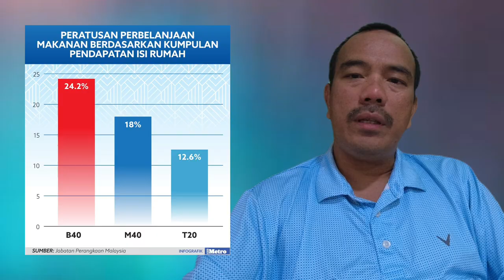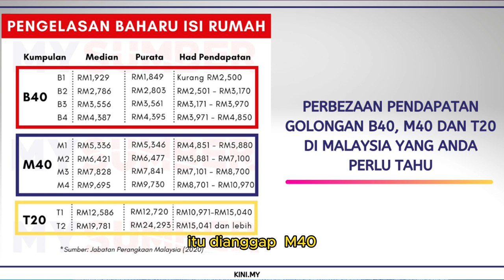SIAPA TU B40, M40 DAN T20 [Anda Perlu Tahu!]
Kritikal! Rumah adalah pelaburan tertinggi kepada kebanyakkan rakyat Malaysia. Pembeli bijak perlu: Bersedia, Berwaspada, Elak Terperangkap!

Sebelum nak beli property, belajar tentang kadar pulangan pelabuaran hartanah ini !

Ketahui strategi ini dan pelbagai lagi tips, ilmu dan strategi pelaburan hartanah.

Sekiranya anda dapati kandungan channel ini membantu:
2: Share video ini kepada rakan anda